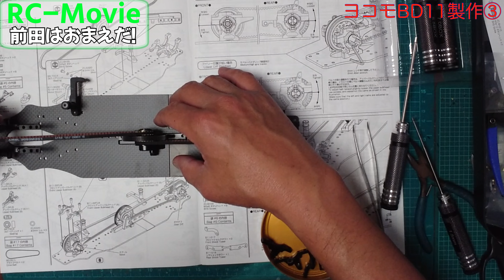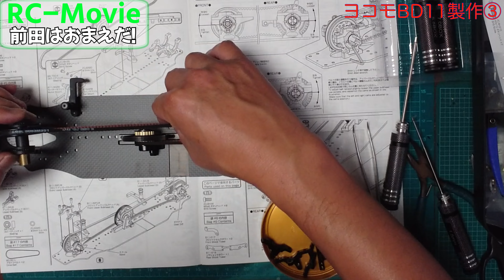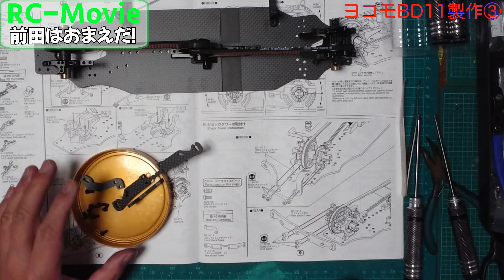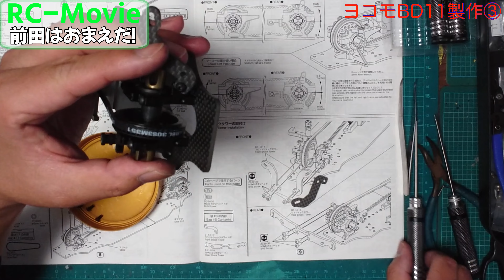ヨコモBD11製作③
ヨコモの新型ツーリングカーＢＤ１１が遂に発売されました。シャーシの組み立てはベルトのチェック。このキットは等長ベルトなんですね。スムーズな加速が期待できます。

ヨコモＢＤ１１の購入はサル二郎商店【FREEDOM】